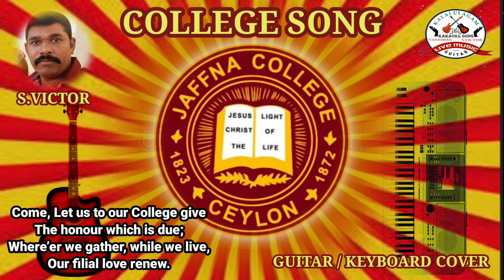யாழ்ப்பாணக் கல்லூரி /கல்லூரிக்கீதம். JAFFNA COLLEGE song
JAFFNA COLLEGE
VADDUKODDAI
JAFFNA.

COLLEGE SONG

Come, Let us to our College give
The honour which is due;
Where'er we gather, while we live,
Our filial love renew.

Chores

Hurrah! Hurrah! for Jaffna College we cheer
Where'er we roam, our college home
We'll ever hold most dear.

Here useful knowledge we may gain
Here learn from day to day,
How true Wisdom we may obtain
To guide us through life's way.

We love her name, we'lI guard her fame
While life and mem'ry last;
Our loyalty shall be the same
Where'er our lot be cast

The Light of Life is on her seal,
And may this college be,
A place where all her sons shall f eel
That they the true Light see.

jaffna newsjaffna vlogjaffna news todayjaffna news today tamiltoday jaffna newssri lanka latest newssrilanka tamil newssri lanka news tamilsri lanka news todaysri lanka tamil news todaysri lanka news today tamilsri lanka news today sinhalasri lanka updates todaysri lankan newstoday news sri lankalocal news of sri lankalankasri newscolombo news

Saregamapa | Season 3 | Every Saturday and Sunday 8 PM
 விசேட செய்தி | Jaffna tamil news today